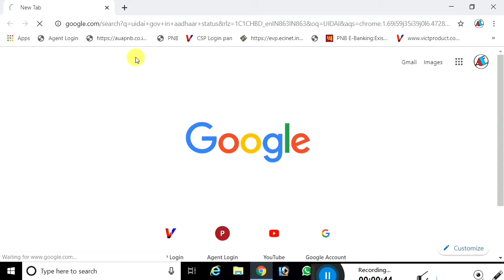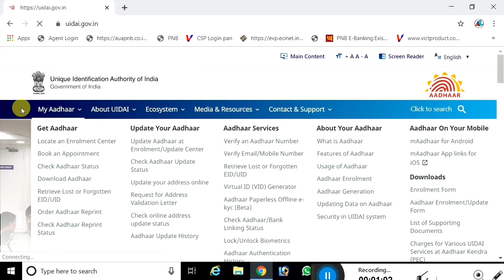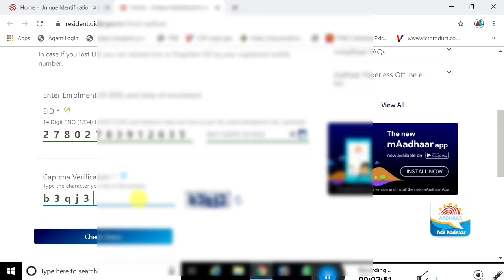How to check aadhaar card status online Bir Talk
How to check aadhaar card  status  online uidai    Bir Talk
Bir Talk youtube channel লৈ আপোনাক স্বাগতম ।

~ধন্যবাদ ।